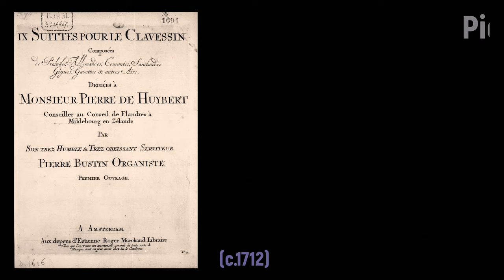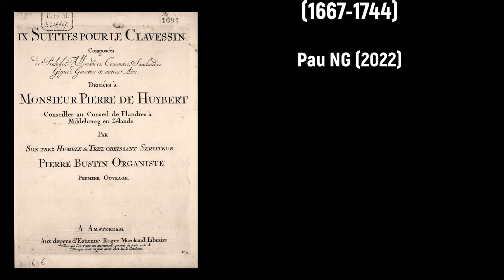Pieter Bustijn (1649-1722) - Suitte (VI) pour le Clavessin (c.1712)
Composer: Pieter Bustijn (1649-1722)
Work: Suitte (VI) pour le Clavessin (c.1712)
Performers: Jаcquеs Ogg (clavecin)

Painting: Isaac de Moucheron (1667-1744) - Waterpartij met beelden en gebouwen in een park

Pieter (Pierre) Bustijn [Bustyn, Bustin, Bystyn]
(Middelburg?, bap. 25 July 1649 - bur. Middelburg, 22 November 1729)

Dutch organist, carillonneur and composer. His family were French-speaking. He may have studied with Remigius Schrijver (?-1681), a Middelburg organist; he completed the music for Uitbreidinge over het Bouk der Psalmen (3vv, bc; Middelburg, 1682; lost), begun by Schrijver, who had died before completion of the work. In 1681 Bustijn was appointed organist of the Nieuwe Kerk, and carillonneur of the abbey bell tower in Middelburg. He served as organ adviser in Middelburg and Goes and may have been director of the Middelburg collegium musicum during the period 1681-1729. In 1712 the carillon of the Middleburg abbey tower was destroyed; its replacement, constructed by the famous bellfounders Jan Albert de Grave and Claas Noorden of Amsterdam in 1714, was inspected by Bustijn and Abraham de Coup, organist of the Walloon church and carillonneur of the market bell-tower, and, according to various reports, was of outstanding quality. Relatively little Dutch keyboard music of the time has survived. Bustijn’s IX suittes pour le clavessin (Amsterdam, c1712/R in Exempla Musica Zelandica, i (Middelburg, 1992 [incl. biographical information]); 3 ed. in EMN, i, Amsterdam, 1964) are of great importance to the history of the genre in the Netherlands. Their balanced arrangement by key is reminiscent of the use of symmetrical cycles culminating in the art of Bach. Their style points to that of the keyboard works of Bach and Handel, as well as showing some French influence. The suites were known to members of Bach’s circle: no.VIII (in A), in J.L. Krebs’s hand, can be found in an anthology of keyboard music (D-Bsb) compiled by Johann Gottfried Walther, who also mentions the works in his Musicalisches Lexicon.